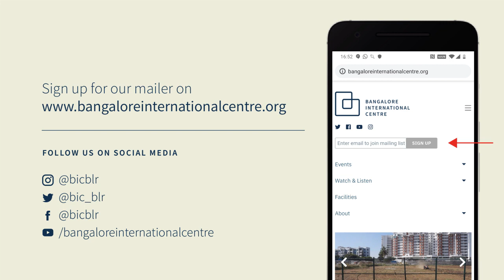Chronicles of Ancient Glory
The Life & Times of Rajaraja & the Cholas
Kamini Dandapani in conversation with Devi Yesodharan.

There are rare moments in history when an amalgam of factors comes together to forge greatness. Rajaraja and the Cholas were, for several hundred years, the shining light of India, and the legacy they left behind, both tangible and not, lingers to this day.  During the reign of Rajaraja, the beating heart of Indian history was situated firmly in the Chola lands in south India. His achievements spanned the gamut – the battlefield victories, the administrative organisation, the grand temple with its rich life and far-reaching impact, the stunning bronze idols, the daring and far-sighted maritime expeditions – and are hard to match.

Kamini Dandapani, in her new book Rajaraja Chola: King of Kings, explores the man behind the larger-than-life image of Rajaraja and the milieu in which he reigned. It goes into every aspect of Chola society—the place of women, the flowering of culture, including the making of exquisite Chola bronzes, the spread of religion, and the lives of ordinary people.